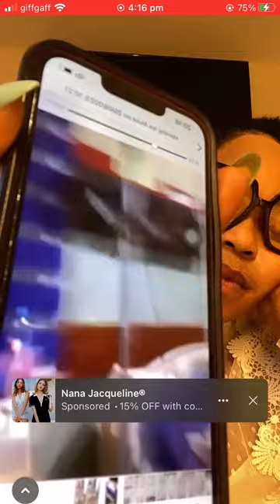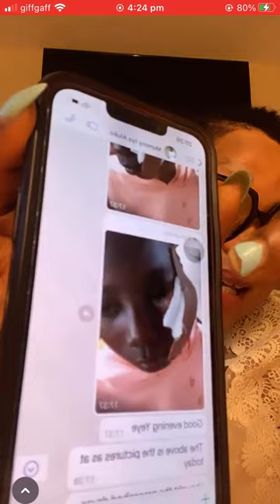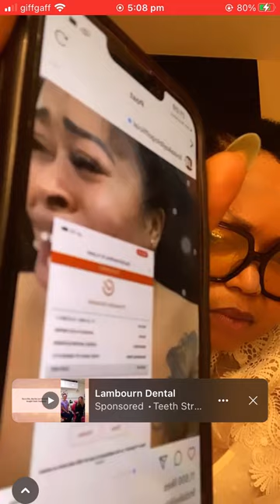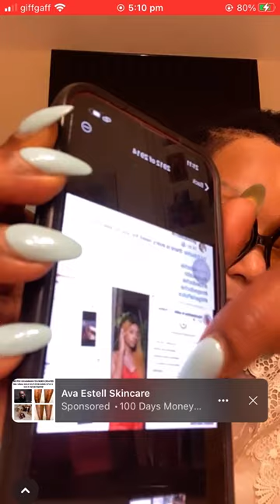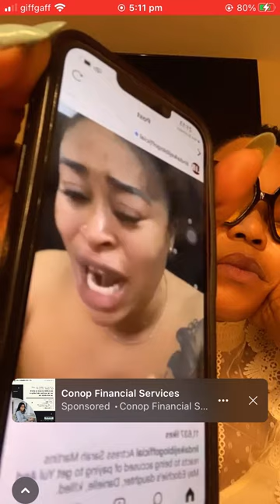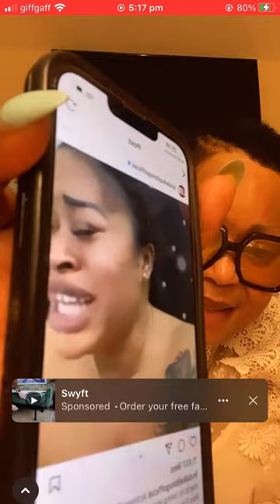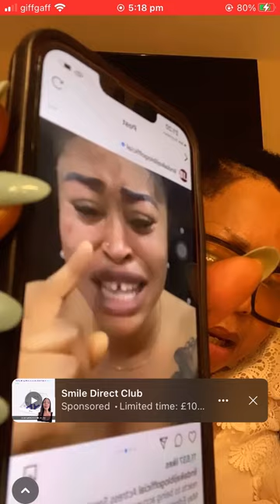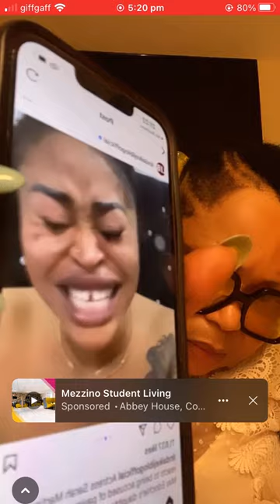Sarah Martins breaks down in hawt t3@r/s over Yul & May’s marital issue .. If we recall ..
.. She has been a major problem to their marriage …